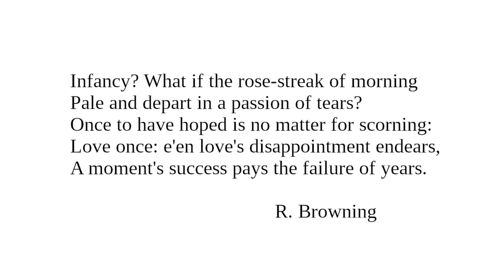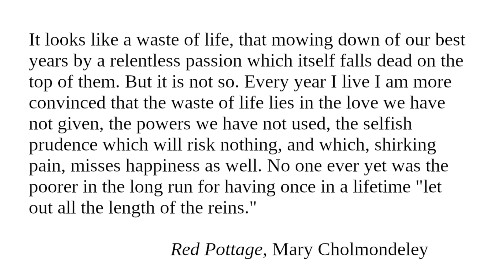Unrequited Love II: Readings from "Character And Conduct" for September 2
Readings for September 2 from "Character And Conduct: A Book Of Helpful Thoughts by Great Writers of Past and Present Ages" selected and arranged for daily reading by Constance M. Whishaw.

"Unrequited Love"